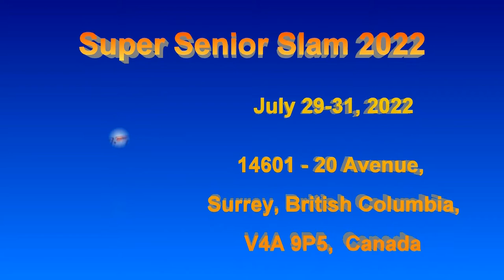2022.07.31 MXD4.0(age 60-64) Janice Dierker+Doug King vs Huiling Wakely+James Fleming (Bronze Medal)